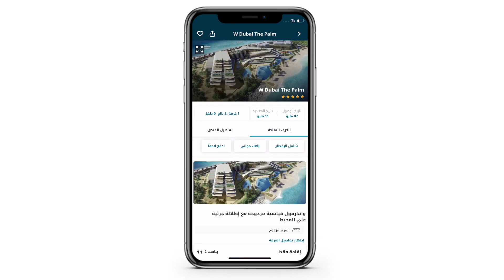اعلان تطبيق المسافر - صور الفنادق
بدال ما يصير فيك جذي .. او يصير فيك جذي
حط ريل على ريل
وتوبكها مع المسافر

vimeo : allovergroup